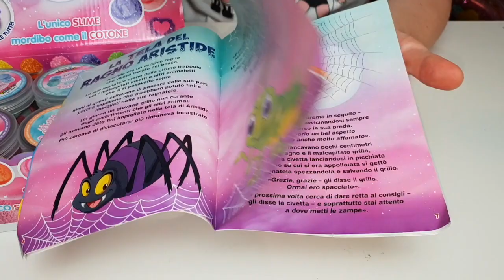SCOPRIAMO GLI SLIME LEGGERI COME L'ARIA | PROMOSSI o BOCCIATI ?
Hola Swirl Family , siete pronti a scoprire l'unico slime soffice come il cotone ??? perché in edicola sono arrivati i nuovissimi COTTON SUGAR MELMITO SLIME SBABAM , MAHHHH saranno BOCCIATI o APPROVATI ??? Guardate un po e ditemi cosa ne pensate .